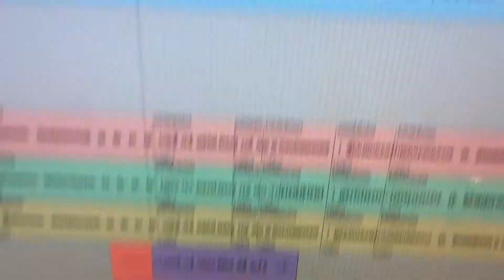Patatín Grabando Tambora de Gaita (Instrumento Venezolano /Zulia )en Regueton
Patatín Guacaran
Grabando Tambora de Gaita
Instrumento Venezolano (Zulia )
Fusión
En el regueton